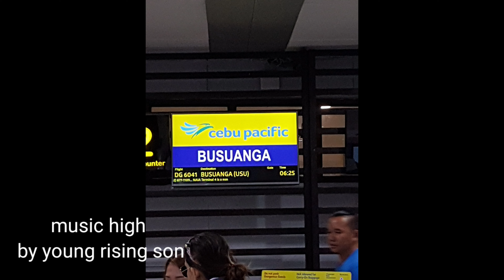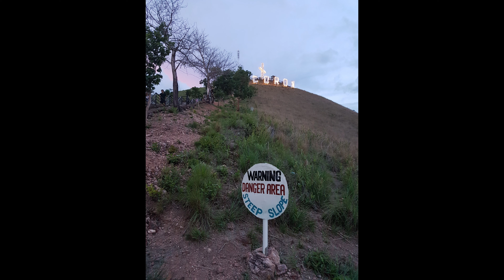laboy sa coron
trip to coron island in busuanga.